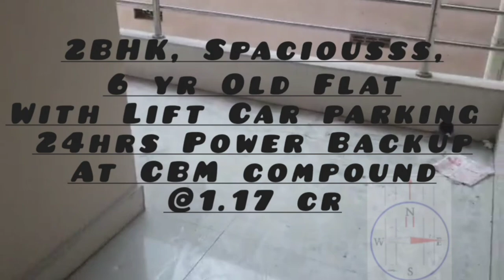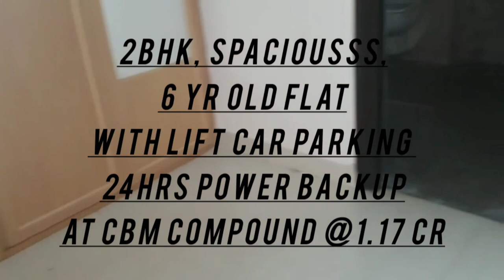East Facing, 1465 SFT, 2 BHK @CBM compound, Vizag|Quick Realty